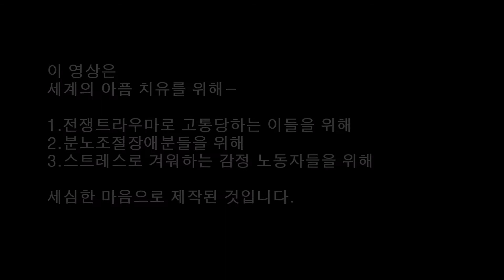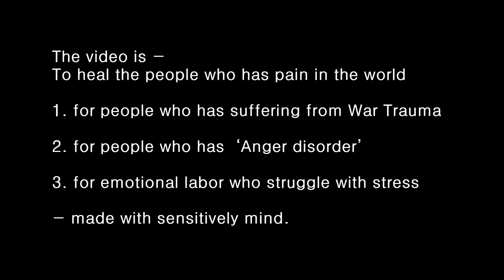201111수 영혼을 실어나르는 구름 융단